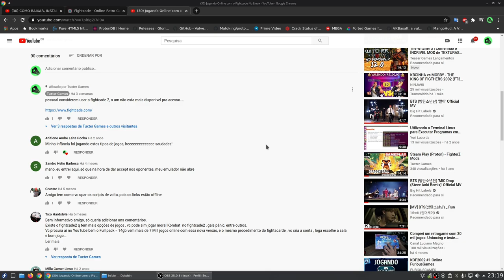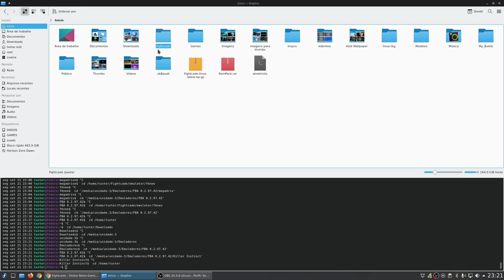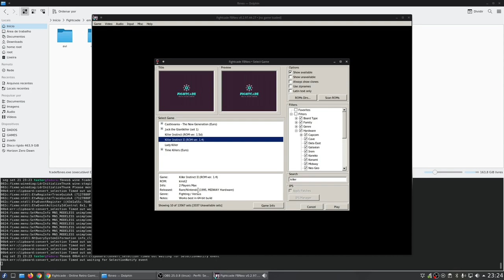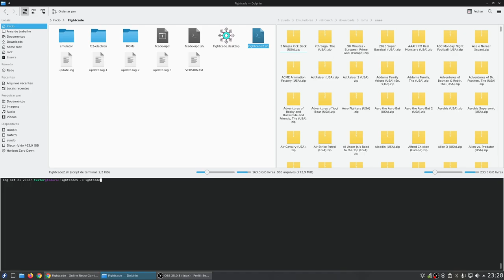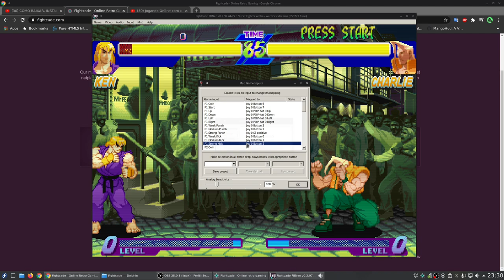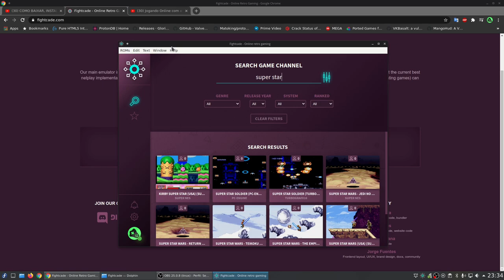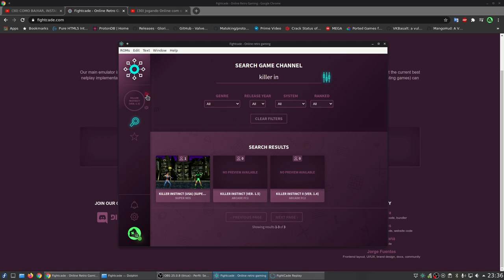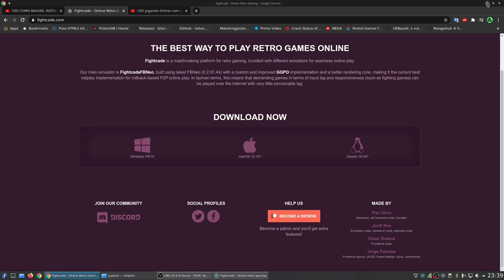Jogando Online com o Fightcade 2 No Linux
depois de tanto tempo olha so o que ta apareceu aqui!

Tutorial Fightcade 2 Desfrutando OS

Lembrem-se que pra acessar o snes9x precisei usar o wine do site winehq no Fedora, tlvz isso se aplique para as outras distros.

Captura de Vídeo: OBS
Captura de Áudio: Audacity
Interface de audio: Behringer UMC Uphoria 22
Microfone:  BM700
Fone: Superlux HD 681
Editor de Videos: Kdenlive